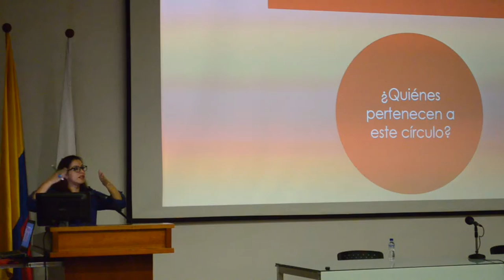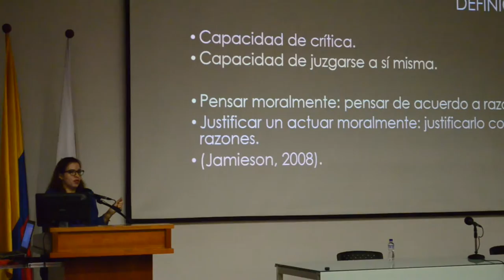Paula Mira - I Encuentro internacional violencia contra los animales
Paula Cristina Mira es profesora de Filosofía de la UdeA y habló con nosotros sobre la protección de los animales desde el ámbito filosófico. ¡Ládralo!

RAYA estuvo en el I Encuentro Internacional de Violencia contra los animales del 14 al 16 de abril de 2016. Un evento organizado por el Programa sociojurídico de Protección Jurídica a los Animales de la Facultad de Derecho de la Universidad de Antioquia, Defenzoores y el apoyo de diferentes organizaciones y voluntarios.